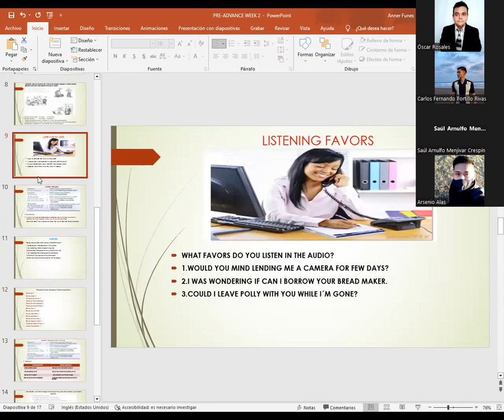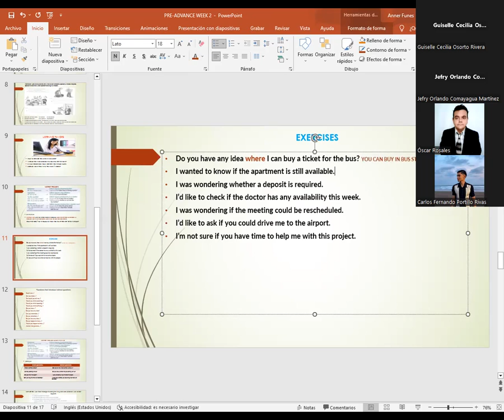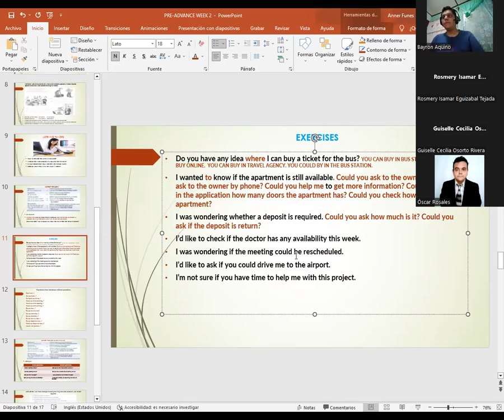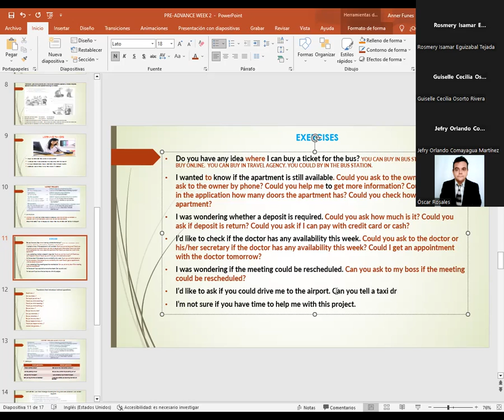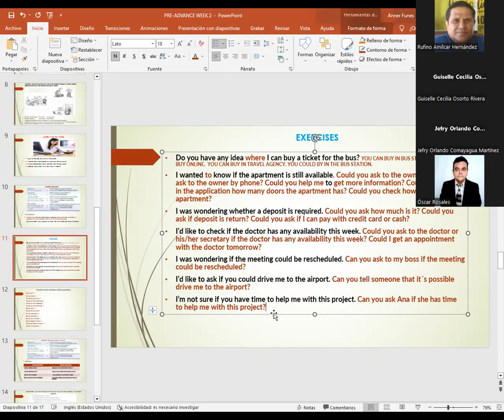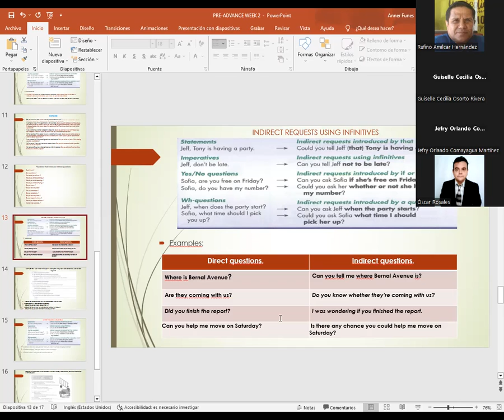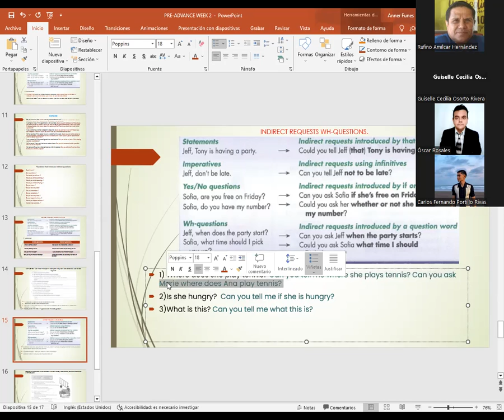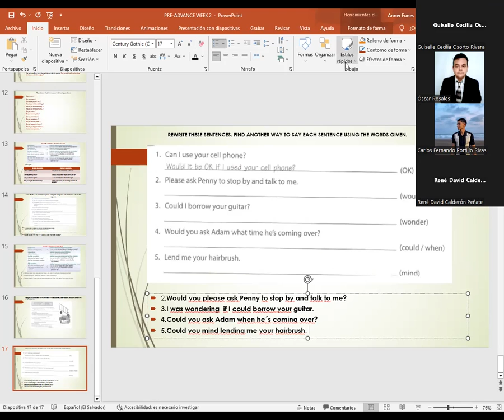SESION 08-27-4-23-PA1-01-8-9-PM-04-23-CATACHO-INDIRECT REQUESTS (SECOND PART).